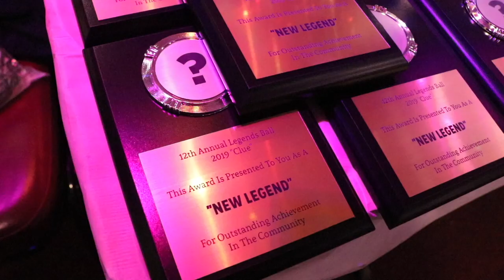OTA Face 4/4 @ The 12th Annual Legends Ball